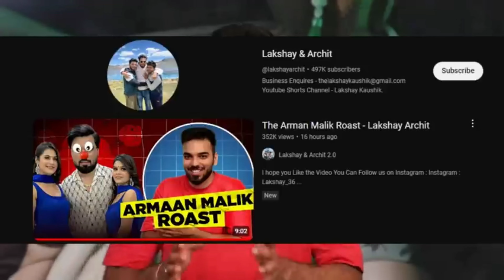ELVISH TEAM ROAST ARMAN MALIK | lakshya & harshit troll arman Malik | elvish Yadav vlogs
ELVISH team roasted Arman Malik
Lakshya & harsit troll Arman Malik
Lakshya harsit vlog video
ELVISH Yadav troll Arman Malik